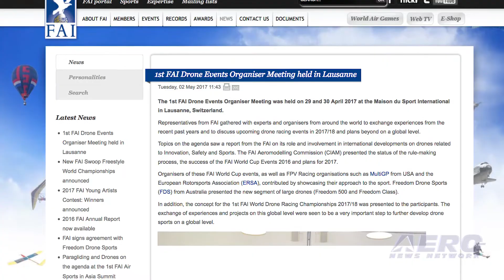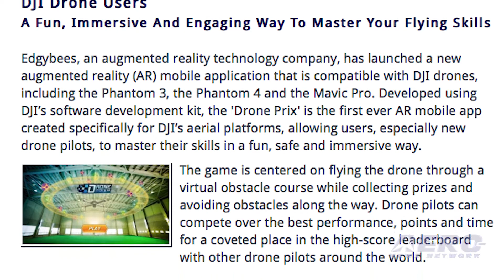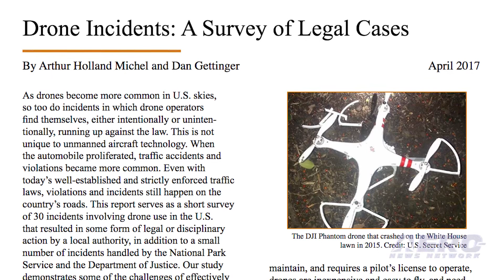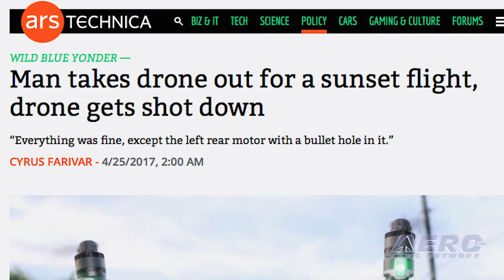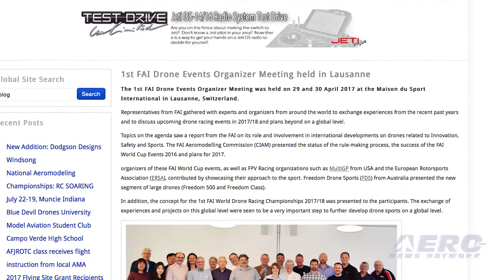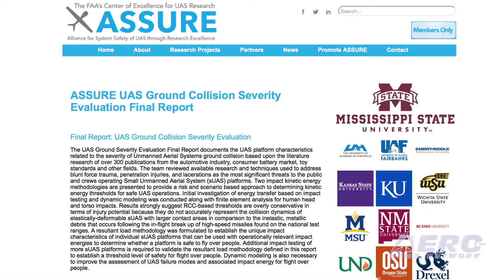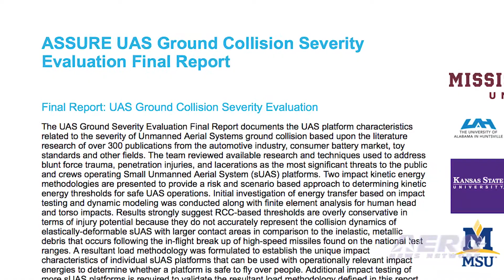AMA Drone Report 05.11.17: Augmented Drone Reality, FAI Drone Races, UAV Safety Data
Also: Drone Legalities, Another Bizarre Shootdown, Drones Behind Bars, DJI Geofences Iraq-Syria

Edgybees has launched a new augmented reality mobile application that is compatible with DJI Phantom 3, Phantom 4 and the Mavic Pro. The app was developed using DJI’s software development kit. The game is centered on flying the drone through a virtual obstacle course while collecting prizes and avoiding obstacles along the way. Drone pilots can compete over the best performance, points and time for a coveted place in the high-score leaderboard with other drone pilots around the world. The 1st FAI Drone Events Organizer Meeting was held on 29 and 30 April 2017 at the Maison du Sport International in Lausanne, Switzerland. Representatives from FAI gathered with experts and organizers from around the world to exchange experiences from the recent past years and to discuss upcoming drone racing events in 2017/18 and plans beyond on a global level. Topics on the agenda saw a report from the FAI on its role and involvement in international developments on drones related to Innovation, Safety and Sports. The FAI Aeromodelling Commission (CIAM) presented the status of the rule-making process, the success of the FAI World Cup Events 2016 and plans for 2017. For those fighting off fears about drone safety, here comes a compelling bit of info... Studies by a consortium of leading universities are seeking better understanding of the risks of allowing UAS to fly over people. The final report opines that the injury potential of a drone impact at the same mass and impact energy are dramatically different. All this -- and MORE in today's episode of the AMA Drone Report!!!

AMA Drone Report 05.11.17 is chock full of info in this Weekly News Episode, Thursday, May 11th, 2017... Presented by Aero-TV veteran videographer and Airborne Hosts Brianne Cross, Christopher Odom, and Laura Hutson, and is supported by ANN CEO/Editor-In-Chief Jim Campbell, Chief Videographer Nathan Cremisino, and Aero-Journalists Tom Patton, and Earl Downs, this episode covers:

Edgybees Launches The First Augmented Reality Game For DJI Drone Users
1st FAI Drone Events Organizer Meeting held in Lausanne
FAA Says Drones Safer Than Thought
Legal Cases Involving Drones Surveyed
Drone Shot Down In Eastern Tennessee
Two Arrested In Attempted Prison Drone Delivery
DJI Geofences Much Of Iraq And Syria